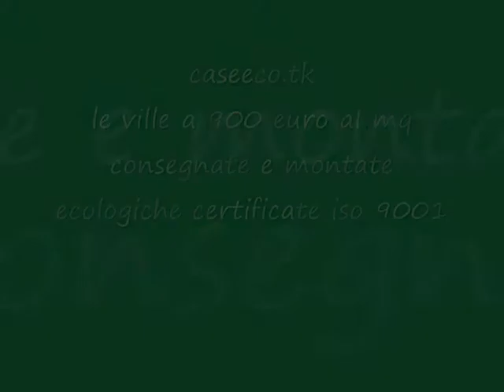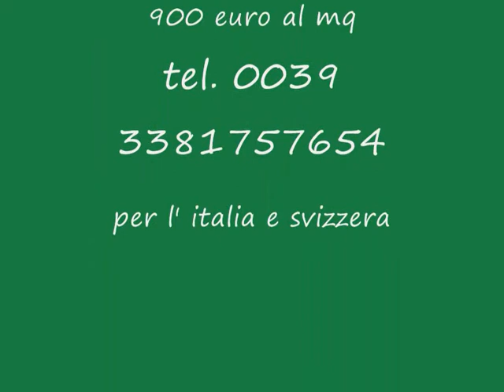caseeco 3.wmv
ascoltate con attenzione, la grande offerta delle case ecologiche europee ora è disponibile in italia e svizzera.  seguite le istruzioni e acquisite tutte le informazioni. la nostra